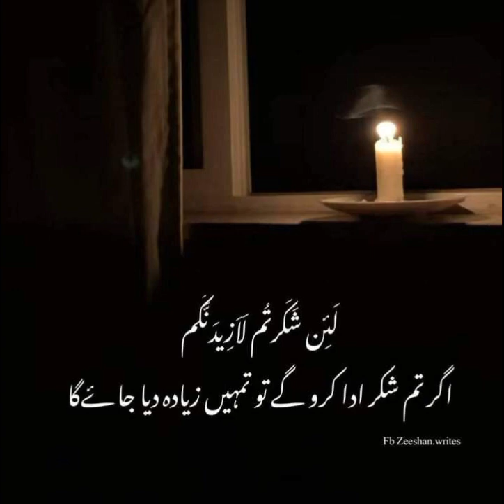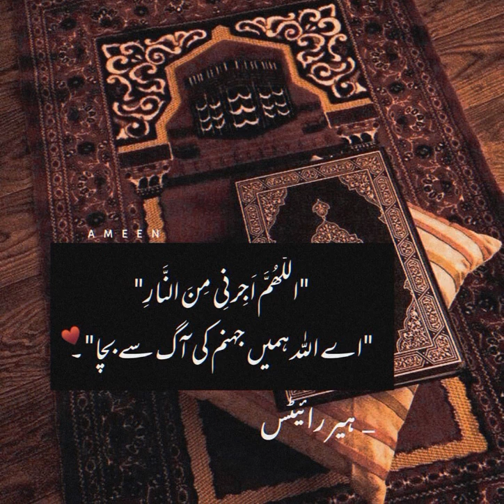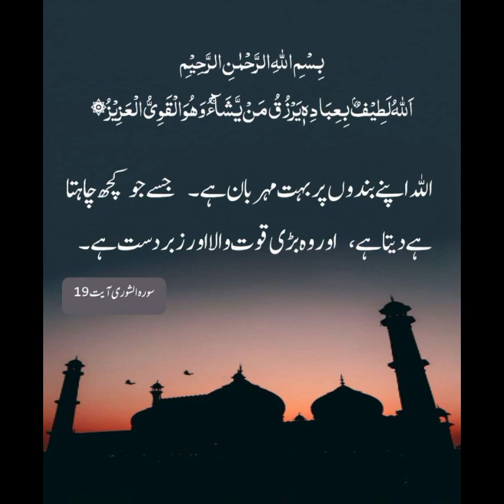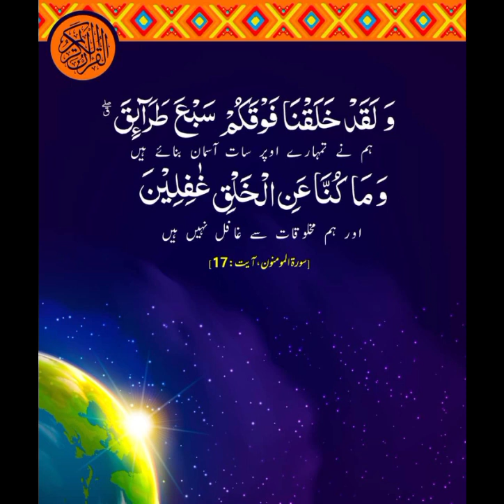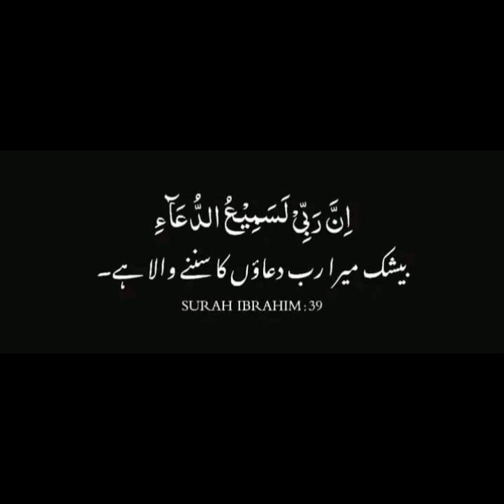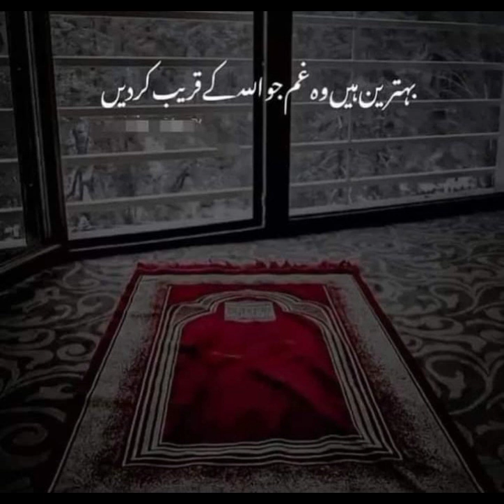Islamic best viral quotes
assalamualaikum ummed karti hn ap sb aman ki betreen halato ma ho gya...ALLAH PAK ap ko hamsha khush rakhy ameen... salamat rakhy ameen

Yours queries:-
quran
surah
,surah yasin
surah yaseen
,surah rahman
Surah al mulk
surah mulk
quran surah
surah al kahfi
surah waqiah
surah baqarah
surah kahf
quran recitation
quran tilawat
surah al mulk merdu
,surah waqia
Last ten surahs of quran
,surah rehman
Quran ka surah
10 surah,surah 18
memorize quran
Yaseen surah full
surah al kahfi full
10 surahs of quran
surah nuh
surah asr sabar
sabar
sabar
sabar funx
sabar drill
Afgan sabar
Lirik sabar
geisha sabar
,sabar geisha
Sabar catfish
warisan sabar
Sabar warisan
Aabar the future
Lirik afgan sabar
mc stan song sabar
mc stan sabar song,sabar ze willen mee,sabar hanan attaki
Sabar ismail izzani,geisha sabar banget.sabar getting started
,sabar souffiane eddyani,single terbaru geisha sabar
sabar dalam menghapai ujian,

Sabar ismail izzani official
shorts,short
,funny shorts
comedy shorts
,best shorts
,shorts viral
viral shorts,makeup shorts
,shorts creator,
best shorts new,
youtube shorts,
shorts creators
,shorts trending
,relatable shorts,
raj grover shorts,
short video,
trending shorys
elatable shorys,shortsfeed
Funnyshorts
shortsfunny
youtubeshorts
,shortvideo,
bts,humor,zhong,namorada enaldinho
,zhong gf
zach choi
zachchoi
explorer
Choosing
,hazart ali quotes
,hazart muhammad saw new 2023 name pics
,hazart muhammad saw name pics
,hazart ela
,hazard
hazart tiasno,hazart suliman
hazart muhammad saw name pics 2023
,hazart muhammad saw love for ummah
,i love hazart muhammad saw,richard marx hazard
Hazart muhammad love for ummah
hazart muhammad saw new name pics,hazart muhammad saw k name ki pics,hazart muhammad saw new 2023 pics,hazart muhammad saw k name ki pics 2023habib,habib umar,
Fabri fibra
,nabi,habib umar bin hafidz
,nabi shm,
nabi neza
,giri nab
i,nabi clip
,nabi nabi
,nabi hagra.
Maabo nabi,
kisah nabi,l
nabi hidi
,nabi ilyas.nabi kichta
,bigallah
,allah says,
salah
allah names
allah dostu
,allah ka azab
,lafadz allah,
allahu hafiz
,allah ke naam 9
allah kay nishan,
,allah tala ke naam
,lafadz allah viral
,allah allah aghisna
allah tala k 99 names
allah tala ke 99 naam
Allah tala ke naam 99
lafadz allah muncul
lafadz allah di awan
tes mata lafadz allah p,bibi,pyaara nabi,nabi haidir
nabi khidir,nabi familia,nabi khoidir
12 rabiulawal
sholawat nabi
nabi felicità,sabse.
nabi ka lab par.
nabi ilyas dan
nabi zulkifli,nabi plaquette
guerrilla nabi
wo mera nabi hai,nabi latest news,bisous
habaib